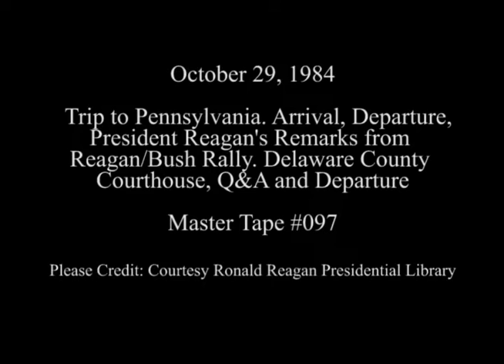President Reagan's Campaign Trip to Pennsylvania on October 29, 1984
Full Title: Trip to Pennsylvania. Arrival, Departure, Cuts of President Reagan's Remarks from Reagan/Bush Rally. Delaware County Courthouse, President Reagan's Arrival via helicopter, Question and Answer session with reporters and departure via Air Force One at Philadelphia airport on October 29, 1984

Access Restriction(s):Unrestricted
Use Restriction(s):Unrestricted